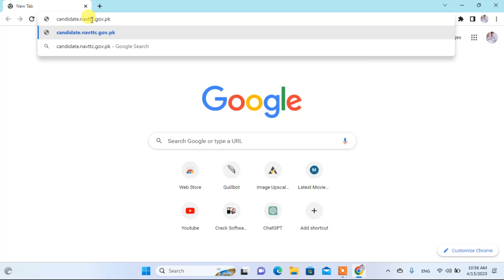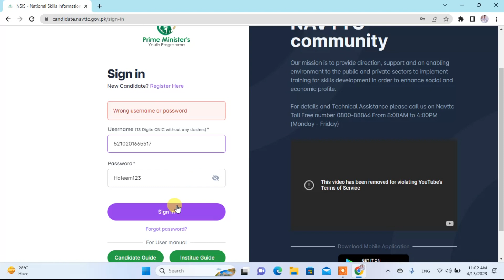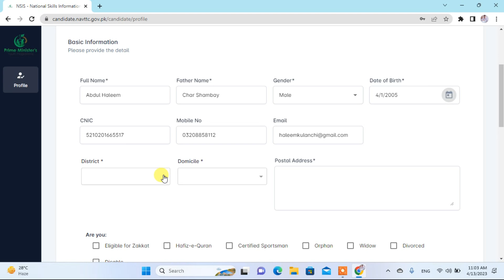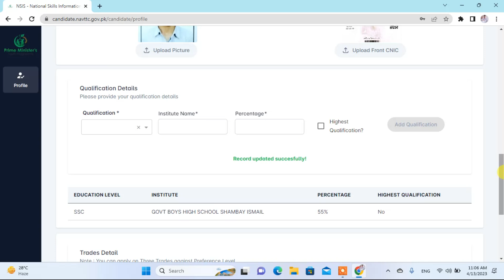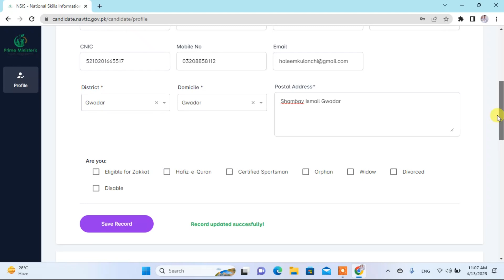How to Register for NAVTTC Online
What is an Amazon Virtual Assistant? A Virtual Assistant (VA) in Amazon is a remote worker who can assist with various tasks for your Amazon business, such as administration, content creation, and product sourcing. They can be hired on a full-time, part-time, or per-task basis.